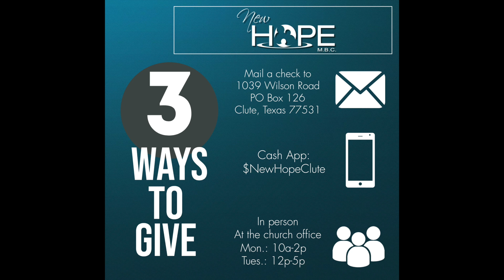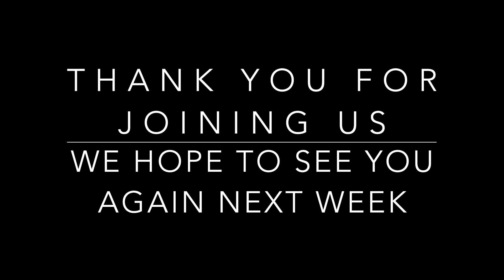Wednesday Bible Study